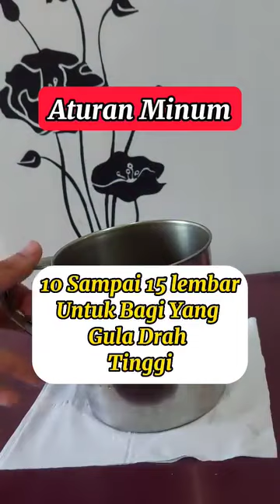obat asam urat#dokter#tabibmahmud#piersmorgan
mommy mosquito's